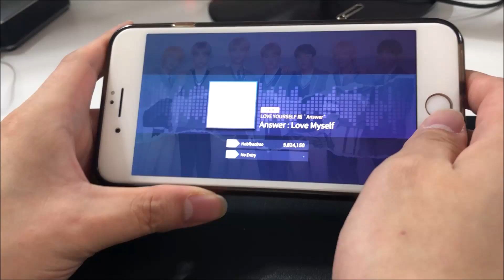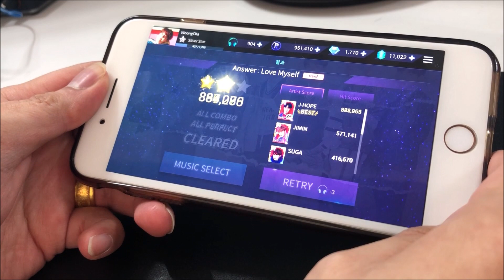[SuperStar BTS] Answer : Love Myself Hard All Perfect!! - 웅차(WoongCha)